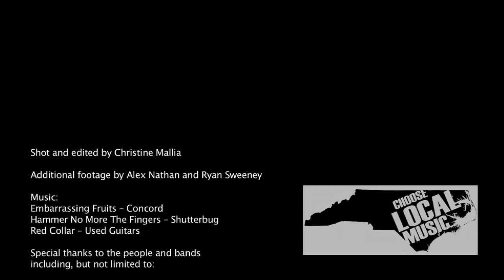Troika Music Festival 2009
TROIKA MUSIC FESTIVAL
Durham, NC
November 5,6,7

A promotional video and guide to the 2009 festival.

Shot and edited by Christine Mallia
Additional footage by Alex Nathan and Ryan Sweeney

Special thanks to the people and bands involved
including, but not limited to:

Melissa, Mimi and Kyle
Red Collar
Veelee
Schooner
Pink Flag
Steve Jones
Nick Williams
Brett Harris
Todd Atlas
Pierce Freelon
I Was Totally Destroying It
Those at Elons WSOE and Dukes WXDU